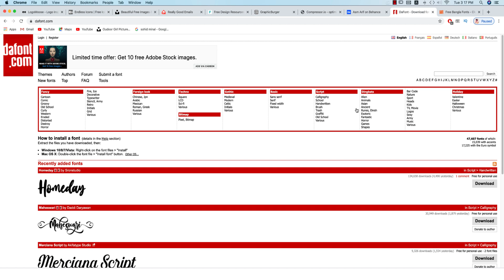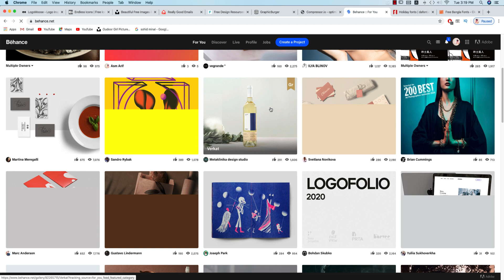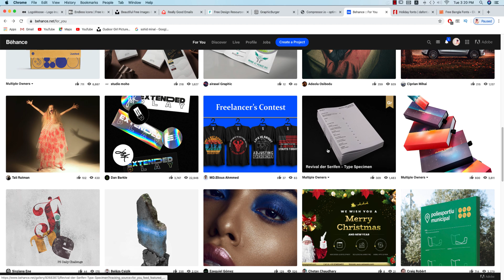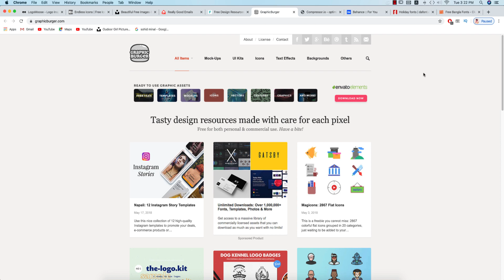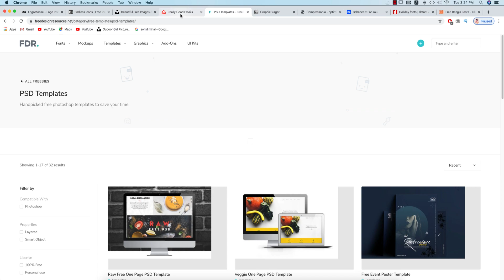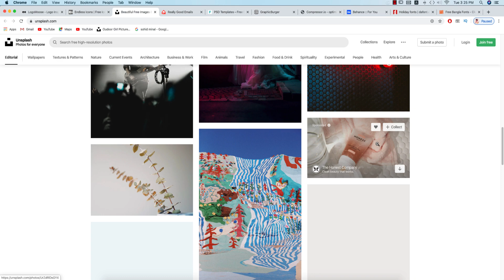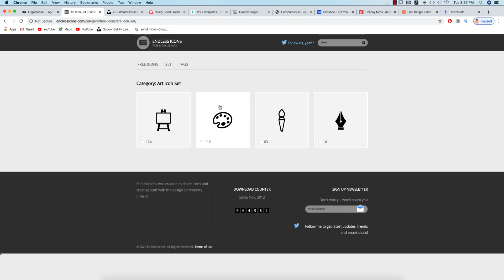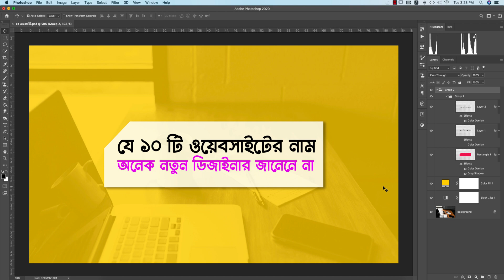যে ১০ টি ওয়েবসাইট সব ডিজাইনারের প্রয়োজন | 10 resource website for designer